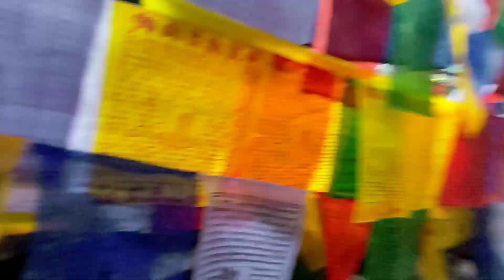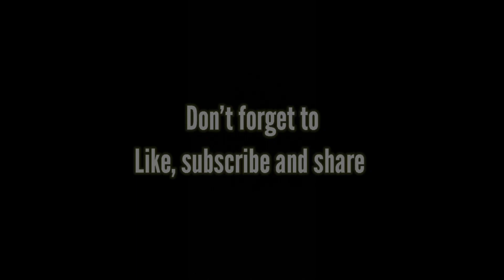Reshi/Legshep Tatopani (Hot spring) Vlog @bsvlogssikkim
Tatopani (hotspring) Reshi / Legshep Vlog

Visit Sikkim
See you soon on next Vlog